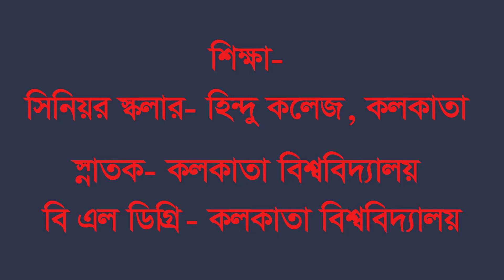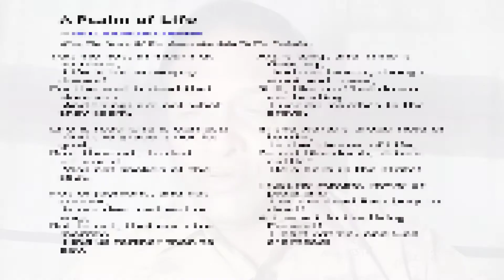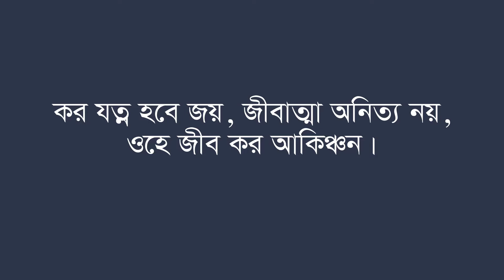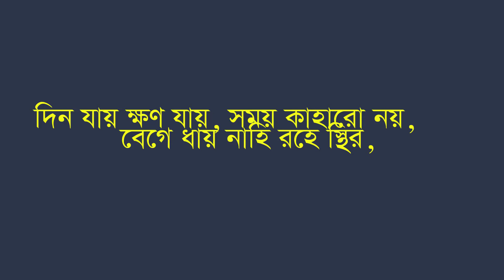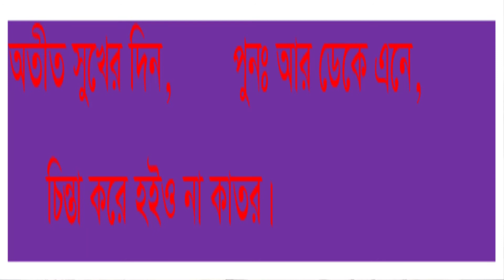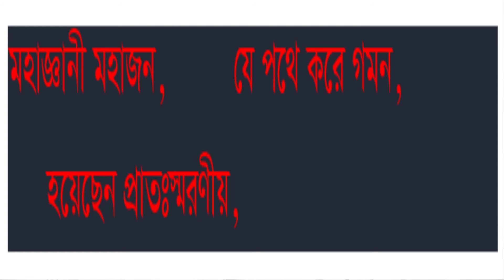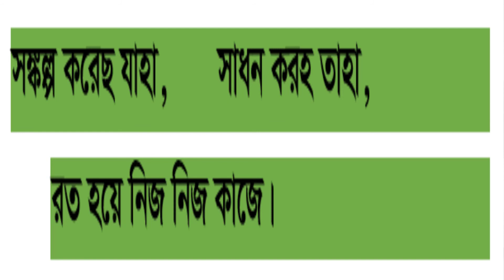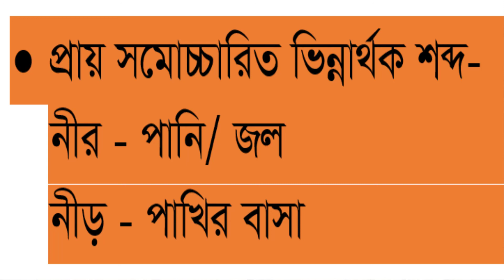Jibon Songit ll জীবন সঙ্গীতNine Ten Bangla 1st Paper Kobita Jibon Songit ll SSC Kobita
পড়ার টেবিল-এর পক্ষ থেকে সকলকে জানাই স্বাগতম।
৮ম থেকে দ্বাদশ শ্রেণির সকল বিষয়ের ভিডিও ক্লাস পাবে আমাদের চ্যানেলে...